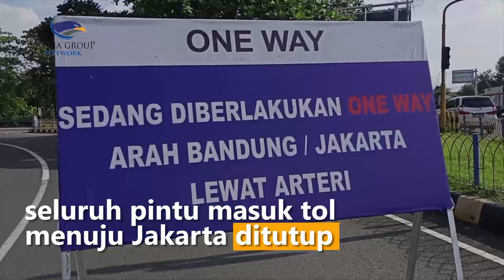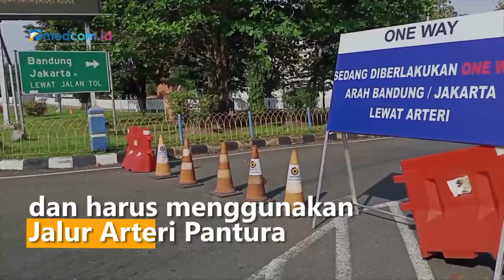Tol Trans Jawa One Way, Pintu Masuk Tol Arah Jakarta Ditutup Jam 3 Sore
Jelang diberlakukannya One Way Cikampek  Kalikangkung pada pukul 05.00 sore hingga 24.00 malam hari ini, seluruh pintu masuk tol menuju Jakarta ditutup petugas kepolisian pada Kamis (28/4) sore. Penutupan pintu masuk tol tersebut dilakukan sejak pukul 15.00.

Meski begitu, sejumlah sopir mengeluhkan akibat adanya One Way ini. Mereka yang juga harus bepergian terpaksa tidak bisa masuk tol dan terpaksa harus menggunakan jalur arteri pantura.

Pemberlakuan One Way ini sebelumnya guna menghindari kepadatan pemudik menuju arah Jawa. Petugas kepolisian juga tengah disiagakan di berbagai pintu masuk tol. Faizal Nurathman/Metro TV.